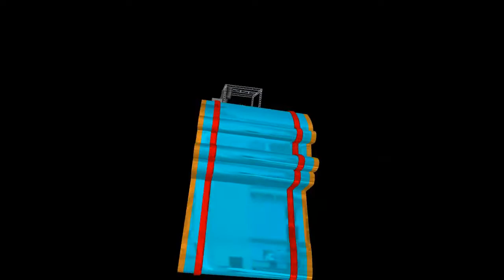CUMBIA TRISTE 2018 sonido FASCINACION en san luis tecuahutitlan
SONIDO FASCINACION EN san luis tecuahutitlan